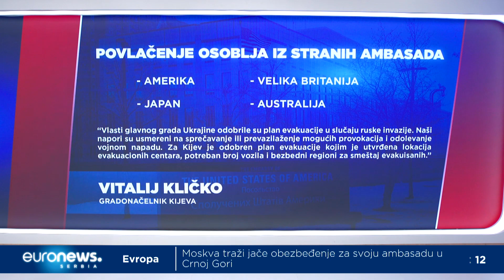Rusija i Ukrajina - Ni rat ni mir (Euronews veče 17.2.2022)